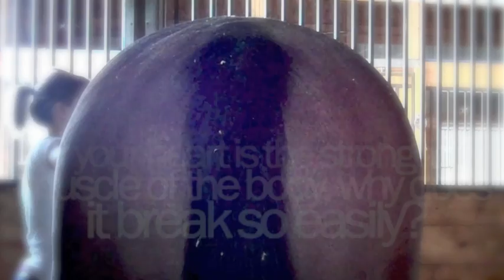{complications}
Do you know where your heart is?
yeah, I do. Exactly where it lies actually.
Do you think you can find it?
the ability to use it? to entrust it to someone else? who knows; he's irreplaceable.
Did you trade it for something, somewhere?
I didn't trade it, I gave it away.
It would be better just to have it.
Do you know where your love is?
Do you think that you lost it?
I know I did. I gave him away this time, but he's "fine with or without me."
You felt it so strong but nothing's turned out how you wanted.
Of course it didn't, he lives forever away. It'll never turn out 'cause I want it, because we're over. We'er done, we're not going back. We're moving on. US is the past. Love is the past.
done with the human to speak of;

This pony means so much to me; he holds me together. I don't feel like he has any expectation from anyone other than me. He's the "fuckup". No one wants him, and he's useless. He's not a show creature and I honestly could CARELESS if he ever is one. I hate the ring. I don't want to be in the ring. I want him to be happy. He doesn't like the ring, and I know if I keep him, eventually he'll be in the ring so he has to be ready. But I DONT CARE if he ever is. This whole video was confined to his stall. This whole video doesn't envovle a saddle, and while I LOVE riding him. My passion for riding is still there; I don't want to compete. I just want it to go back to the simplicity of me and him. Whether we're schooling, or on the trails, or in his stall. He's all I want. He's all I need.
Screw human boys. They're all retards.

This video was inspired by a video that one of my dear loyalties made, the ones that push me forward the ones that get my hidden meanings, the ones that are terrified of me when I'm down. The ones that care more than they should. I love them.

loveyawl,
-3